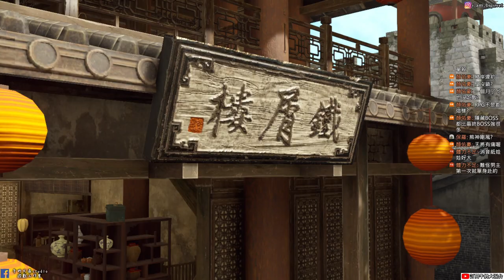【霸劍霄雲錄】全故事劇情 下集|謝謝葉明璋先生以及所有工作人員|牛奶大濕台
2.如果有喜歡天地劫手遊的朋友，可以加入大濕的LINE社群
密碼:3345678